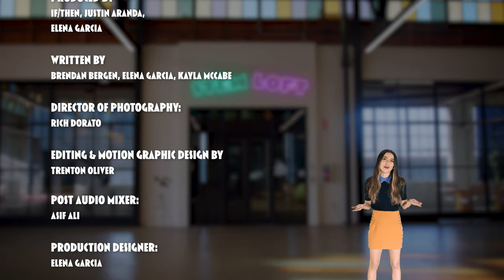All About Judith Love Cohen! | Miranda Cosgrove's STEM Loft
What do the space capsules, ballet dancing, children's books, and one of the world's best comedy actors all have in common? It's not a what, it's a who: American Engineer Judith Love Cohen. Welcome to the STEMLoft. Each week, Mission Unstoppable host MirandaCosgrove will share some of her favorite STEM facts and stem-tastic stories with you.